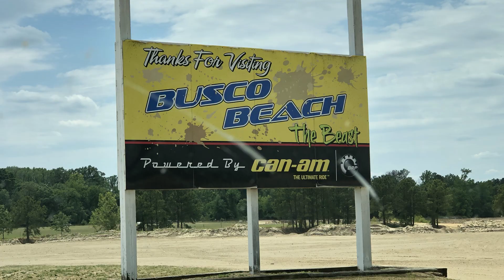Busco Beach - Lakes, Snakes and RZRs (Memorial Day 2021)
Video Points of Interest:
@0:26 - 360 view of RV/Camping site
@1:20 - 360 Mini World view
@2:56 - Trail heading towards Power Lines along Neuse River
@5:46 - Bridge
@7:52 - Water Snake on Trail
@8:14 - Trails on South side of Park
@12:20 - Open area and Covered Barn
@13:08 - Trails between Power Lines and Covered Barn (bridge)
@15:20 - Picking Up the Pace - from power lines to trails on south side of park
@19:22 - Heading toward Group of People at Covered Barn
@20:56 - Coming up on a kid in a RZR 170 & his dad
@21:42 - Heading towards the back lake from power lines
@26:30 - Heading back by RV/camping site
@27:12 - 360 Mini World view
@28:40 - Following a group of riders & bridge crossing (@29:30)
@33:38 - Bridge & family crossing on Dirtbikes & ATVs
@36:28 - Back Lake
@37:16 - Dragon's Back
@38:06 - The Drag Strip followed by Trails on the East Side of Main Lake
@45:34 - Outtro

Spent the day trail riding at Busco Beach.  Video shot on a GoPro Max 360 camera and shows a lot of the park for those who have never been or just enjoy watching RZR videos.  Enjoy!